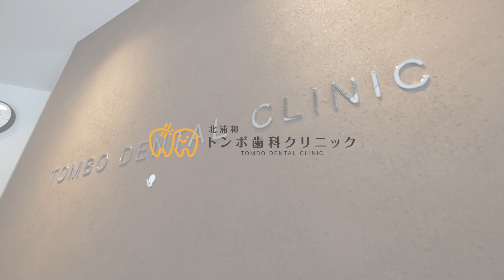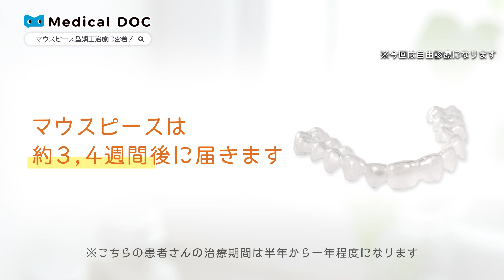マウスピース型矯正に密着！【トンボ歯科クリニック 北浦和】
【PR】 【トンボ歯科クリニック　北浦和】
埼玉県さいたま市浦和区北浦和４丁目３-５

今回の治療
マウスピース型矯正
※自由診療になります。

メリット：（動画内0:48～1:18）
デメリット：（動画内1:19～1:35）
治療期間：（動画内1:40）
費用：（税込み）
インビザライン約66万円
クリアコレクト約55万円

※治療の詳細については医院ウェブサイトをご確認ください。